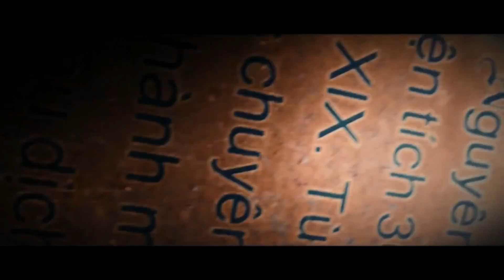Rửa tiền, đa cấp có trong giao dịch lan đột biến? ý kiến bạn ntn?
Rửa tiền, đa cấp có trong giao dịch lan đột biến? ý kiến bạn ntn? Những giao dịch trong thời kỳ đỉnh cao giá trị hằng trăm tỷ diễn ra liên tục. Giới lan đột biến nói tiền tỷ như bà mẹ các chị chúng ta mua mớ rau. Giá lan đột biến được thôi lên tính theo cm và giá trị mỗi kie bằng cả một tài sản lớn như: bạch tuyết, bảo duy, nsc, nàng thơ, người đẹp không tên, juliet, ho hyt, phú thọ. Nói thẳng funny